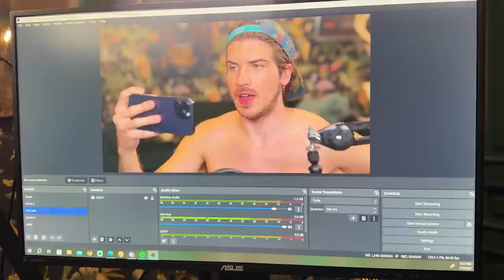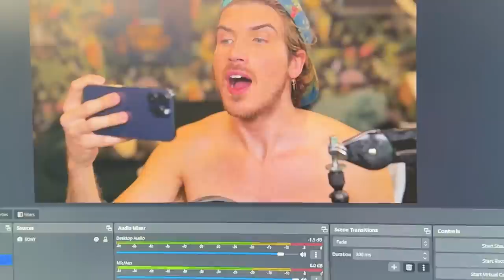Rescue Chihuahua Puppies' First Vet Appointment Went Wrong...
My rescue chihuahua puppies' first vet appointment went wrong...